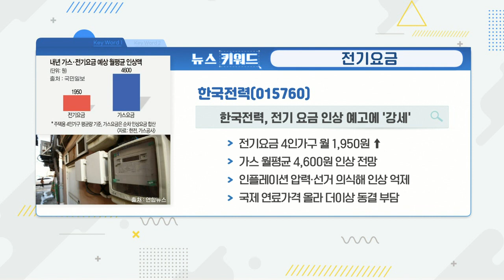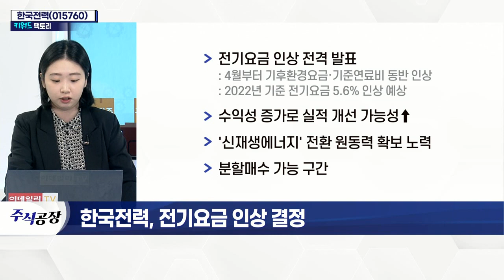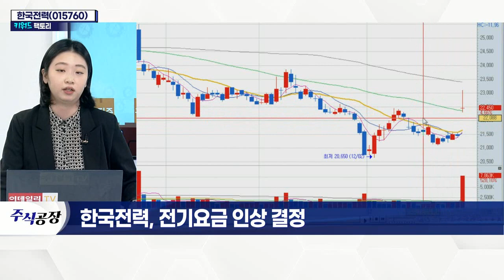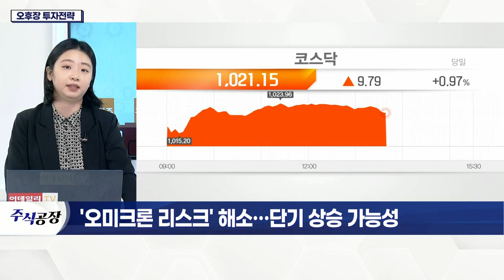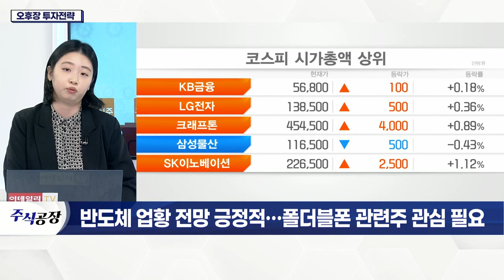한국전력(015760)... 전기요금 인상 결정_키워드 팩토리 (20211228)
한국전력(015760)... 전기요금
- 전기요금 인상 전격 발표
- 수익성 증가로 실적 개선 가능성↑
- '신재생에너지' 전환 원동력 확보 노력
- 분할매수 가능 구간